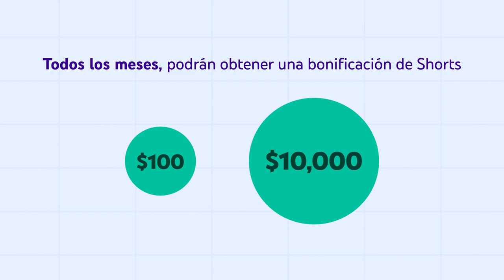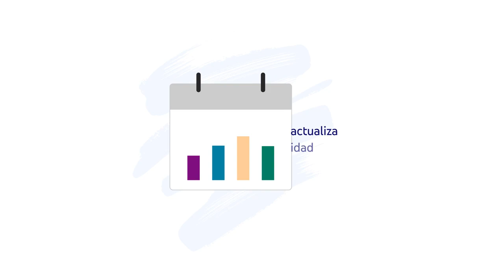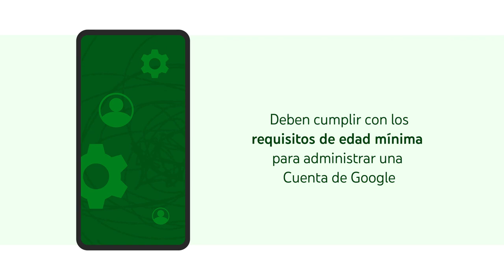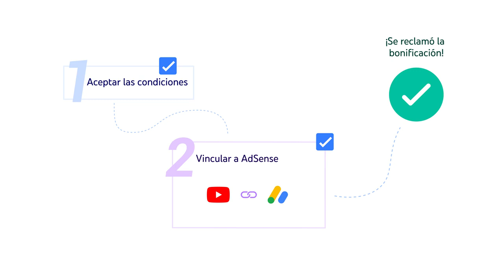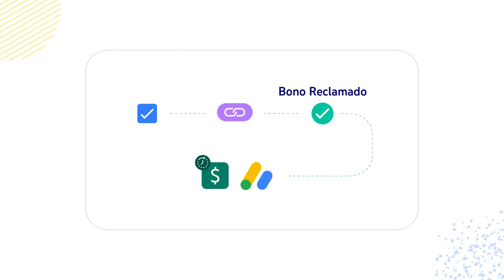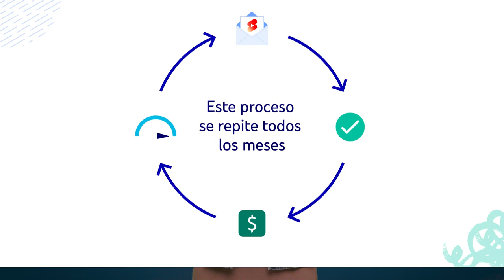MONETIZA TUS SHORTS DE YOUTUBE | Incluso sin ser socio